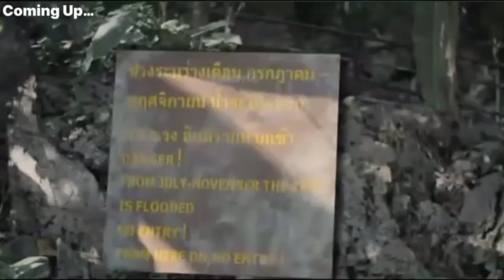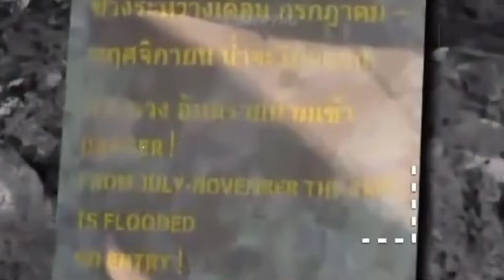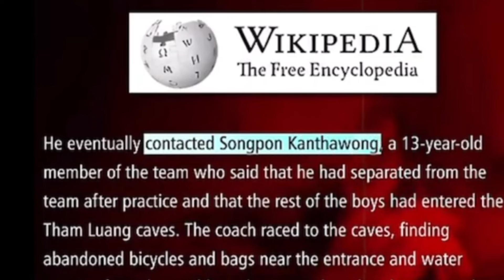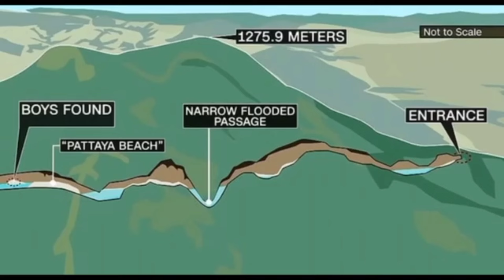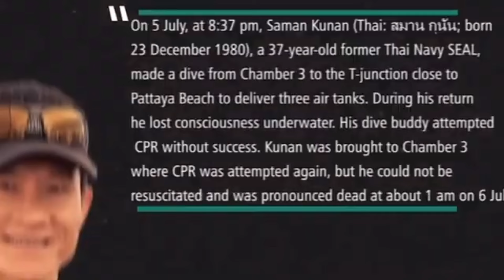How Students Survived Inside Cave For 18 Days 🤯 | Heartbreaking Incident | हिंदी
In June and July 2018, a widely publicized cave rescue successfully extricated members of a junior football team trapped in Tham Luang Nang Non cave in Chiang Rai Province, Thailand. Twelve members of the team, aged eleven to seventeen, and their 25-year-old assistant coach entered the cave on 23 June after football practice. Shortly afterwards, heavy rains partially flooded the cave, trapping the group inside. Efforts to locate the group were hampered by rising water levels and strong currents, and no contact was made for more than a week. The rescue effort expanded into a massive operation amid intense worldwide public interest. On 2 July, after advancing through narrow passages and muddy waters, British divers John Volanthen and Richard Stanton found the group alive on an elevated rock about 4 kilometers (2.5 mi) from the cave mouth. Rescue organizers discussed various options for extracting the group, including whether to teach them basic diving skills to enable their early rescue, wait until a new entrance was found or drilled, or wait for the floodwaters to subside at the end of the monsoon season months later. After days of pumping water from the cave system and a respite from rain, the rescue teams hastened to get everyone out before the next monsoon rain, which was expected to bring a potential 52 mm (2.0 in) of additional rainfall and was predicted to start around 11 July. Between 8 and 10 July, all of the boys and their coach were rescued from the cave by an international team.